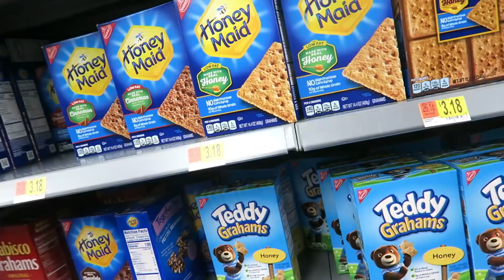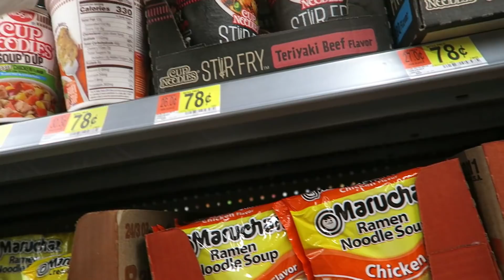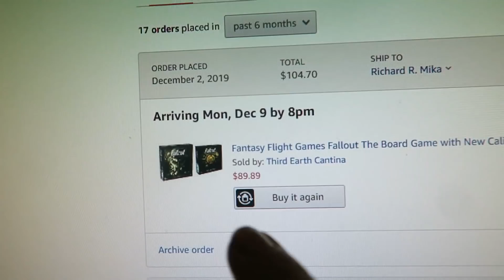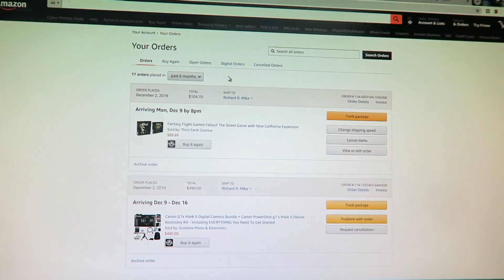OLHA o QUE a NEVE fez COM a CIDADE - DIA DE IR NO MERCADO -PRESENTES pra MINHA filha *Vida no norte*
oiiiiiii meus amores lindos do meu coração hoje trago mais um vlog, e já começo mostrando o tanto de neve, ocorreu uma tempestade perigosa,  e lotou a cidade neve, nesse vídeo eu mostro pra vcs um pouco de como ficou